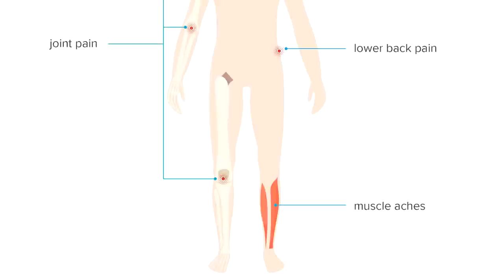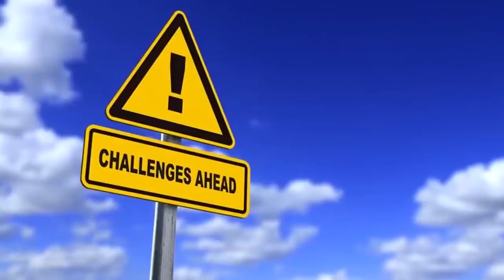Top 10 Most Poisonous Insects In The World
There are literally billions of insects all over the world. Most of them can be a nuisance, but some
transcend being annoying to be quite dangerous. Today we will be looking at 10 of the most venomous
insects in the world. It might be the smallest insect on our list, but the
venom it has packs quite a punch.

Number 10. The Killer Bee
The Africanized bee is a hybrid species of the Western honey bee. These so-called “killer” bees were
established when bees from southern Africa and local Brazilian honey bees mated. The Africanized bee
was first identified in Brazil in the 1950s, but it quickly spread through Central and South America after a
handful of swarms escaped quarantine.
The first Africanized bees in the United States were discovered in 1985 at an oil field in California. Then,
in 1990, the first permanent Africanized bee colonies arrived in Texas from Mexico. Today, Africanized
honey bees are found in southern California, southern Nevada, Arizona, Texas, New Mexico, Oklahoma,
western Louisiana, southern Arkansas, and central and southern Florida.
Africanized honey bees are dangerous stinging insects that have been known to chase people for more
than a quarter of a mile once they get excited and aggressive. This is why they earned the nickname
“killer bee.”
Although their venom is no more dangerous than that of regular honeybees. However, these bees tend
to attack in greater numbers, which causes more danger to humans. In other words, their venom may
lack quality, but they more than make up for it with sheer quantity.

Number 9. The Deer Tick
The loathsome deer tick, now known as the black-legged tick, is not really venomous by definition, but
what it carries poses the same, if not greater, danger venom does to humans. This tiny insect is defined
by the disease it spreads than by its own characteristics.
These blood-sucking members of the arachnid family were vaulted into the public consciousness in the
mid-1970s when it was discovered that they are the primary, and quite possibly, the only transmitters,
or vectors, for Lyme disease.
Lyme disease is a debilitating, though rarely fatal, infection that is often misdiagnosed because early
symptoms closely resemble the flu. Victims usually have a slowly-spreading bull’s-eye-shaped rash
where the tick attached, but not always. If untreated by antibiotics, patients can develop a variety of
health problems, including facial paralysis, heart palpitations, arthritis, severe headaches, and
neurological disorders.
Lyme disease is currently one of the fastest-growing vector-borne diseases in the United States. More
than 14,000 cases are reported annually, but because symptoms so closely resemble the flu and usually
go away without treatment, scientists estimate as many as nine out of every ten cases go unreported.

Number 8. The Kissing Bug
Like the deer tick, this insect is actually not venomous, but the danger it poses to humans is very real.
Kissing bugs belongs to the Hemiptera class of bugs, most of which are content on feeding on plant sap.
The kissing bug, however, have a more sinister diet; they like to feed on the blood of larger animals,
including humans. They are the only known carrier of Chagas disease, which is a very debilitating and
lifelong disease.
Kissing bugs are so named because they are attracted to the carbon dioxide being exhaled by animals,
hence they normally feed near and around the mouth. They also have the disgusting habit of defecating
while feeding, and this is where the problem lies. Their feces contains the Chagas disease, and if they
accidentally get ingested through the mouth, infection is almost guaranteed.
If left untreated, Chagas disease can be fatal, but even modern treatments can’t provide a permanent
cure.

Number 7. The Brown Tail Moth
Found in the northeast corner of the United States, the brown-tail moth is often overlooked as a
dangerous insect because it resembles many other harmless moth species. But just because it looks
inconspicuous doesn’t mean that it isn’t a threat. The truth is quite contrary to what you may think.
The hairs of this moth are urticating, which means they have an irritating effect, especially to humans.